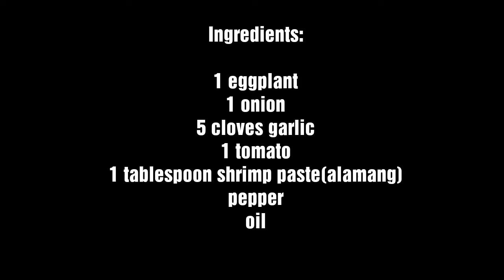BINAGOONGANG TALONG|EGGPLANT AND SHRIMP PASTE